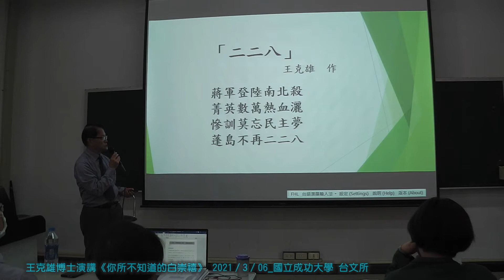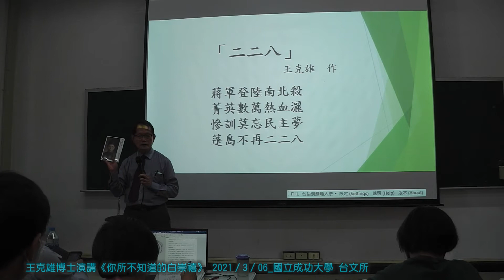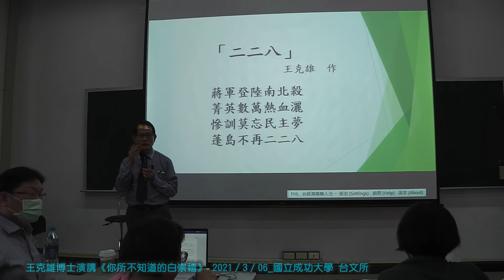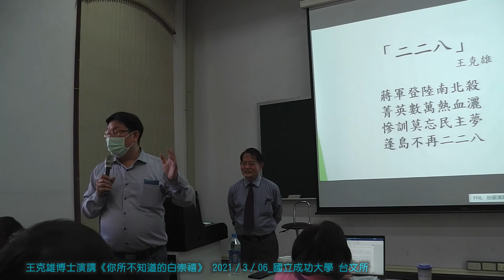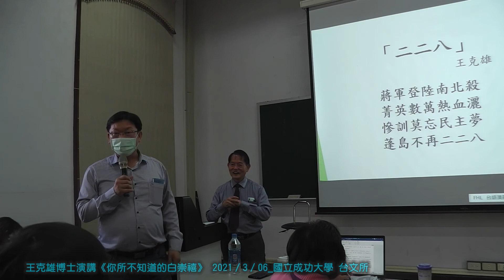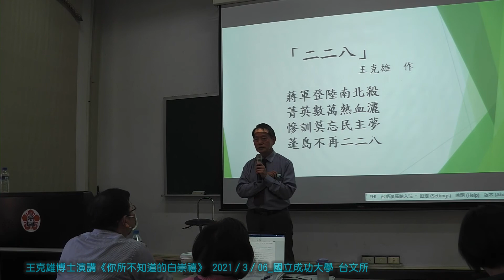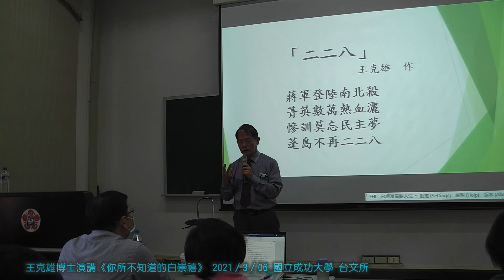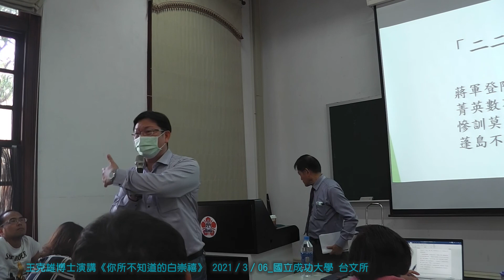王克雄博士Ông Khek-hiông phok-sū 你所不知道的白崇禧3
主講: 王克雄博士Ông Khek-hiông phok-sū

講題:

Lí m̄-chai-iáⁿ ê Pe̍h Chông-hi (Pe̍h Sian-ióng ê lāu-pē)

你所不知道的白崇禧(白先勇之父親)

時間: 2021/3/6(六) 13:10-15:00

地點: 成大台文系88154教室

講者簡介

二二八受難者王育霖檢察官ê公子，《期待明天的人—二二八消失的檢察官王育霖》ê作者。

Hoan-gêng bián-hùi chhut-se̍k! Tâi-bûn-hē ha̍k-seng iu-sian ji̍p-tiûⁿ.